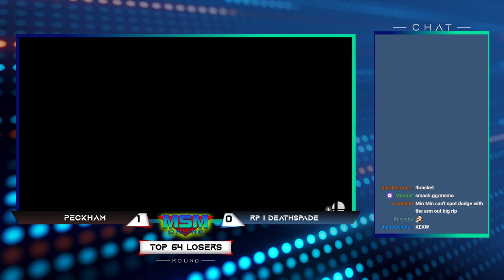MSM Online 29 - Peckham (Minmin) Vs. RP | Deathspade (Bayonetta) Top 64 Losers Side - Smash Ultimate